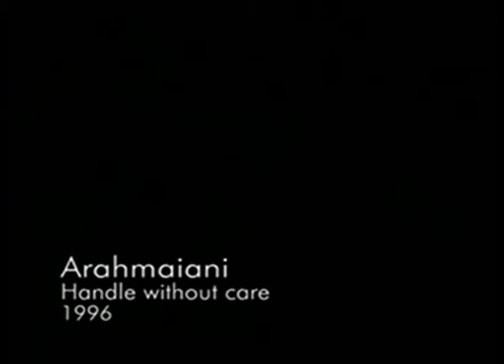IVAAarchive | HANDLE WITHOUT CARE, YOU LOVE ME YOU ME YOU LOVE ME NOT Arahmaiani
"Handle without Care, You Love Me You Love Me Not" a performance art by Arahmaiani, Indonesian artist in 1996. More of her work